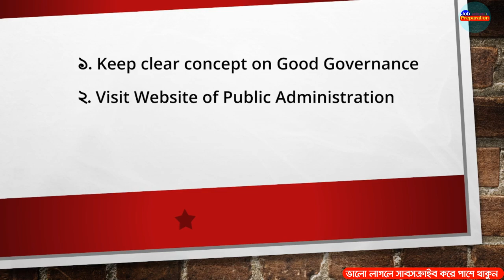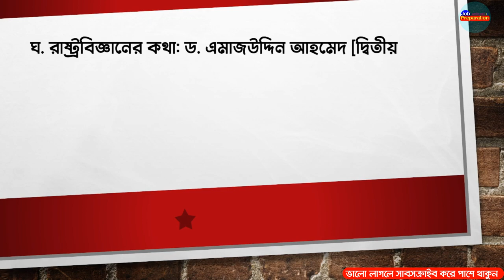ভাইভা প্রস্তুতি প্রশাসন ও পুলিশ VIVA PREPARATION ADMINISTRATION AND POLICE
🎥 BCS

Job Preparation